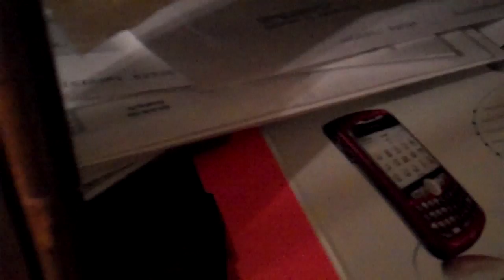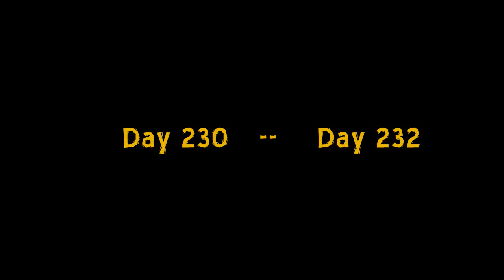Adam drinks beer from 2007 (12-28-10 Day 231)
Adam's Life - A Daily Vlog  (Day 231 ~ 12-28-10)

~Note: Some Fun Stuff Below This ~